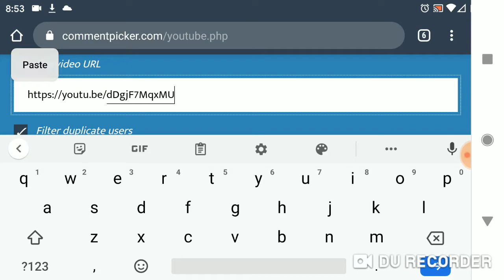1K Sub GAW Winner Announced